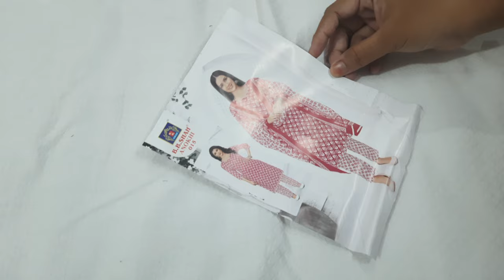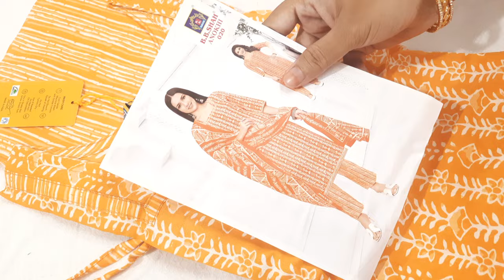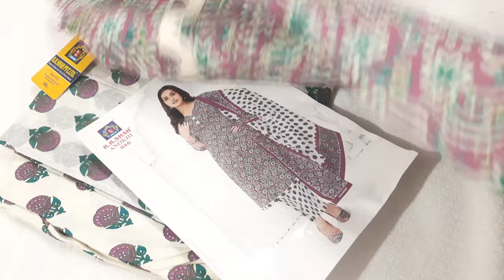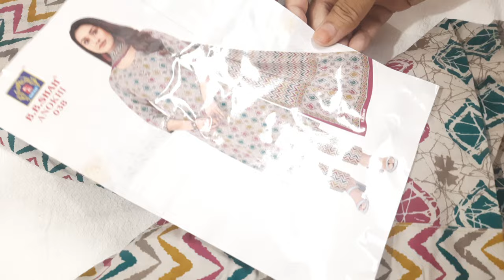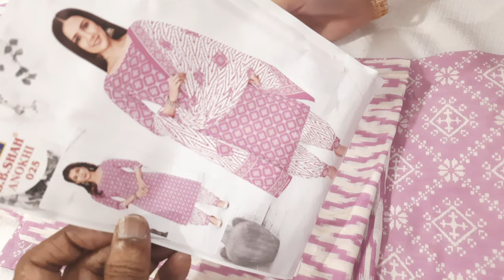🌺🌺Full set Readymade collection available in (15/6/24)